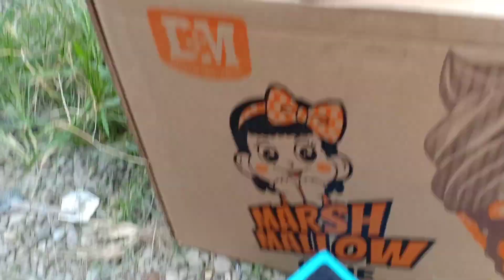Mobil bus tayo, Mobil polisi, mobil bus, mobil truk